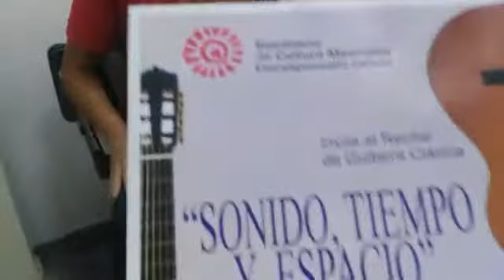Roberto Rosillo guitarrista clasico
Roberto Rosillo interpreta un fragmento de lo que se presentará este miércoles 27 de febrero de 2019 a las 19:00 horas en Teatrofilia Corral de Comedias